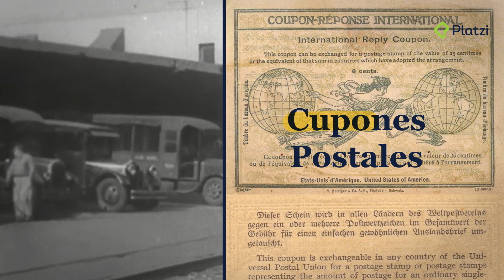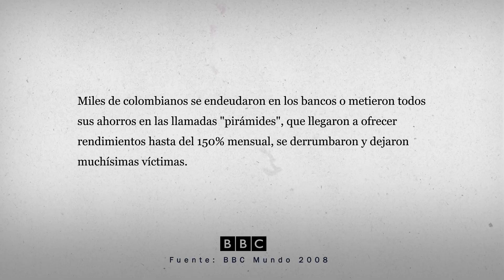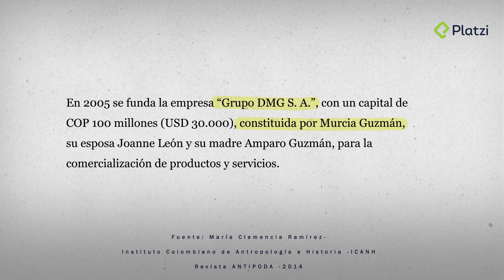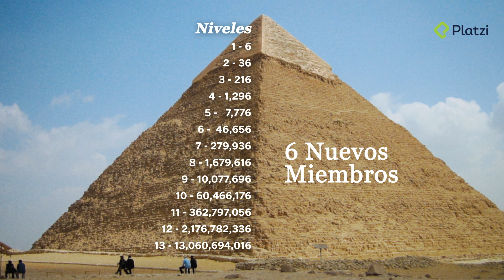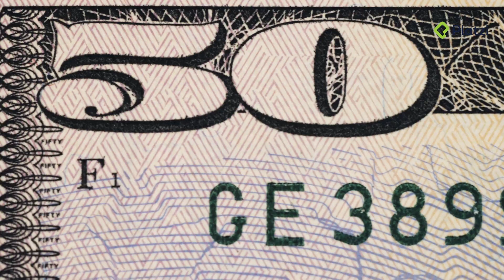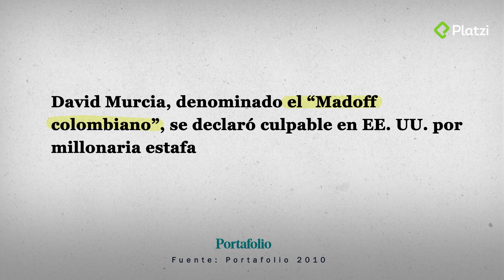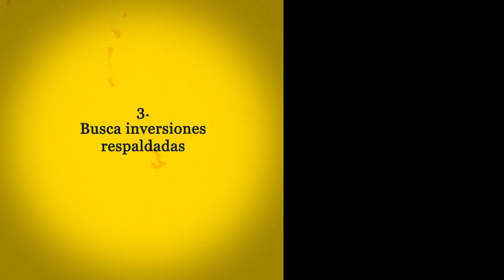Pirámides y Falsos Gurús: ¿Cómo funcionan las estafas más populares? | NEGOCIOS DESDE CERO #2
🚩 Las pirámides son una de las estafas más populares y antiguas de la humanidad. En este segundo episodio 2️⃣ de NEGOCIOS DESDE CERO te explicamos qué son las pirámides, los esquemas de Ponzi y por qué es matemáticamente imposible que estos modelos de "inversión" triunfen.

👁 También te contaremos la historia de la pirámide más grande en la historia Colombiana y te daremos algunos consejos sobre cómo invertir de una forma segura y honesta.

🚀 Te presentamos NEGOCIOS DESDE CERO. La serie original de Platzi donde te mostramos cómo funcionan los negocios más grandes del mundo. Escarbaremos en su historia y te daremos las mejores lecciones de las personas empresarias que fundaron y revolucionaron la industria.

TE REGALAMOS las primeras clases de cualquier curso de la Escuela de Finanzas e Inversiones

🎧 Te recomendamos escuchar este episodio CON AUDÍFONOS.